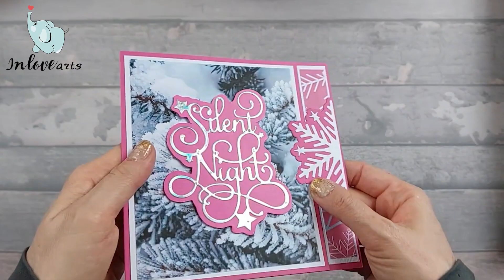Sharing Tutorials | Inlovearts | DIY | Cutting Dies | By Iced Images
Today's video is to share the production process of small house cutting dies.
Hope it could help you know how to use each part of this metal cutting die, or give you inspiration in terms of color matching.

—— · Supplies · ——